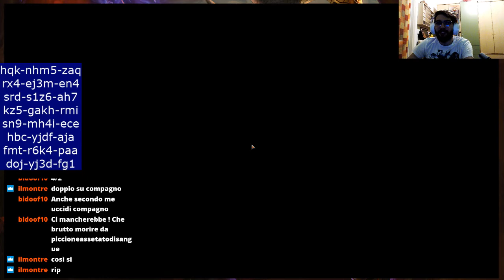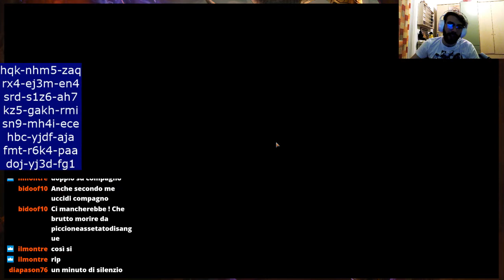Si torna su Magic Arena! Quick Draft M19! [Twitch Replay]